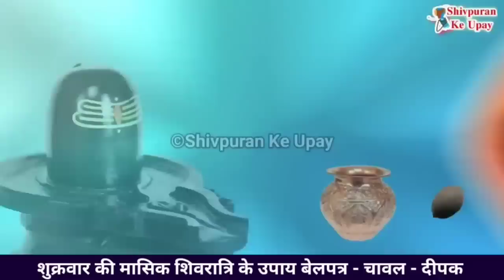16 जून मासिक शिवरात्रि के 4 नए उपाय सारी इच्छा मनोकामना होगी पूरी करे उपाय - Pradeep ji mishra